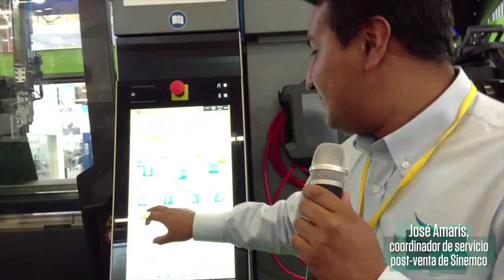Victory, inyectora sin barras en Colombiaplast-Expoempaque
Sinemco expone en Bogotá la máquina modular en funcionamiento de Engel, que inyecta sin barras moldes pequeños y grandes, y garantiza bajo consumo de energía.